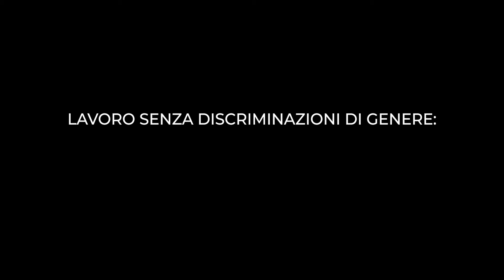La parità di genere comincia dal lavoro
Video realizzato da Provincia, Comune di Varese e Università dell’Insubria in occasione dell’8 marzo